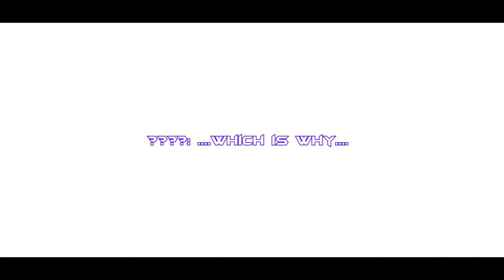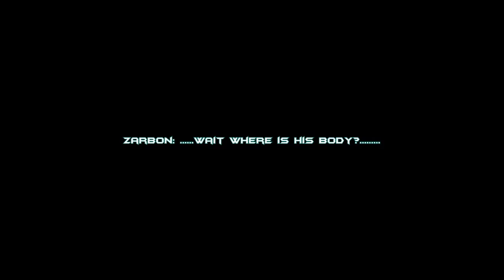Dragon Ball Z: A Tale Of Two Friends: Season 2 - Episode 1 - Past Events Part 1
Taking place several years prior to the TOTF saga.  Moments after Planet Vegeta was eradicated, two of the soldiers that aided in it's destruction (Dodoria and Cui) are seen on a planet reminiscing the event. Soon they are interupted by Lord Frieza's right hand in command (Zarbon) who scoulds the two for not meeting him and their Lord quick enough. Zarbon tells them that Lord Frieza needs them all to judge his newly found "body guards." As stubborn as they are, they began to bicker with Zarbon which almost led him to kill Dodoria until unexpectedly being saved by Bardock who is the "last remaining Saiyan." Shocked that he survived the catastrophe, Dodoria, and Cui are anxious to put an end to him but they are quickly over powered by his strength. After Dodoria told Bardock the reason for why Frieza did what he did, his anger grew even more and literally attempted to kill them the best but he went easy on them and was only able to knock them out for a long time. Zarbon shocked by this challenges Bardock as well and he put up a better fight than the other two but that still wasn't enough and he to was defeated. Moments later a strange and unusual group called The Ginyu Force shows up... Watch the episode to find out what happens next! P.S This episode is partially Black and White because it takes place in the past :P